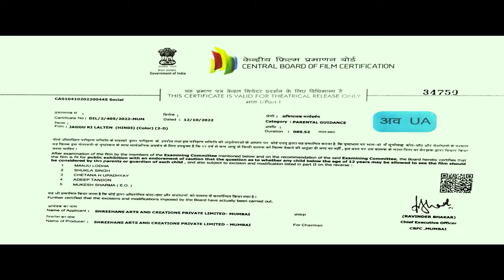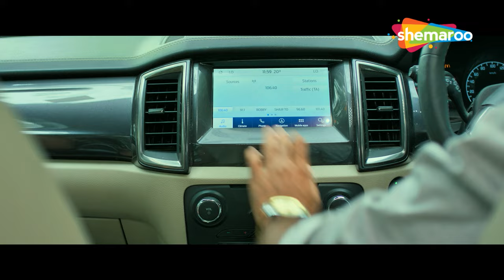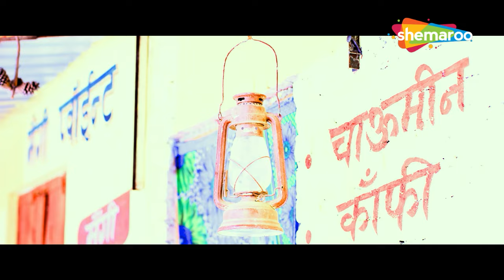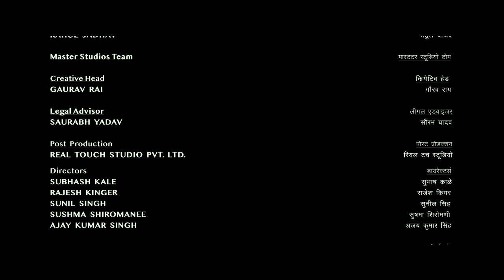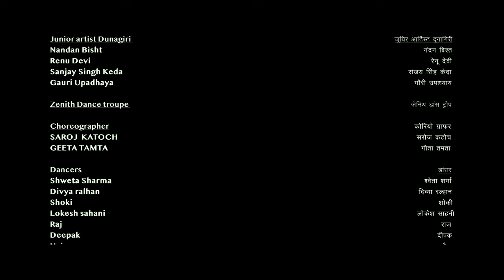Jaggu Ki Lalten Full Movie | Raghubir Yadav Best Movie | Neeraj Gupta | Akriti Bharti | Saleem Zaidi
Jaggu Ki Lalten Full  HD Movie | Raghubir Yadav, Neeraj Gupta | Akriti Bharti | Saleem Zaidi

‘Jaggu ki Lalten’ is about a scrap dealer who, during one of his trips, meets Jaggu, a tea seller. A lantern at the shop that has been passed on for generations catches the fascination of the scrap dealer, who wants to acquire it at any cost.

Starring :
Raghubir Yadav, Neeraj Gupta, Akriti Bharti, Saleem Zaidi, Rocky, Namrita Malla, Rambir Aryan, Raaj Gopal Iyer, Rambir Iyer

Directed By
Vipin Kapoor